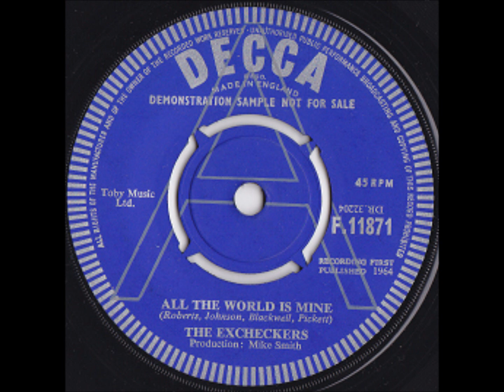The Excheckers - All The World Is Mine (Remember Liverpool Beat 60)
The Excheckers (Chester Group)
All the World Is Mine / It's All Over (Decca F. 11871)
Peter Johnson (Guitar)
Phil Blackwell (Piano)
John Pickett (Bass)
George Roberts (Drums)